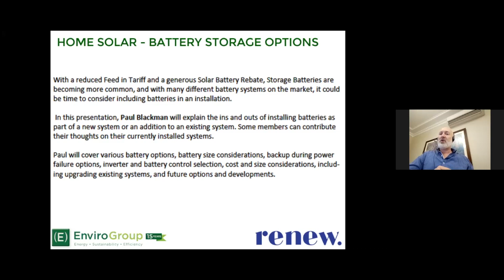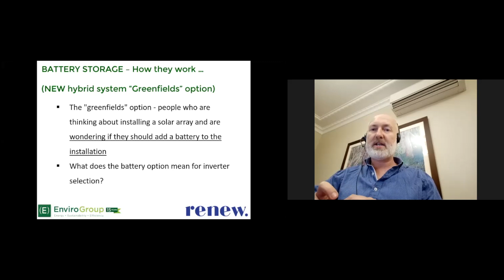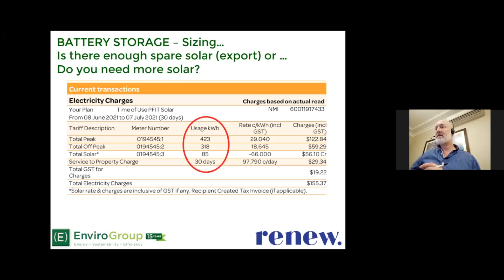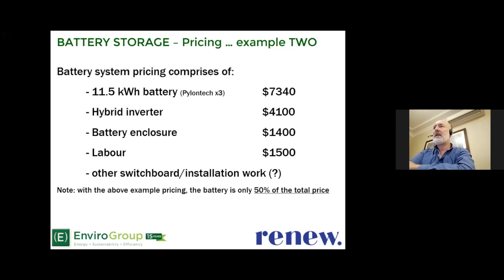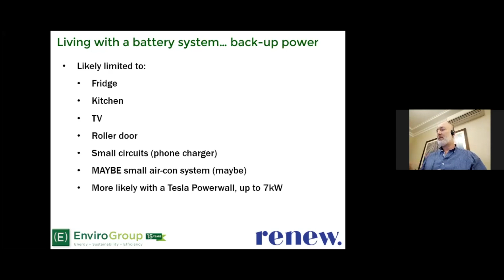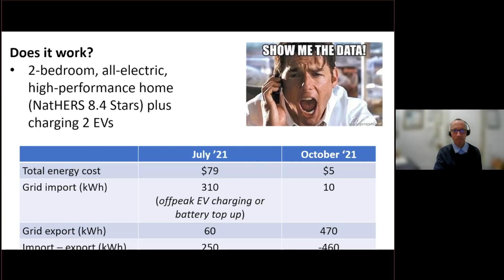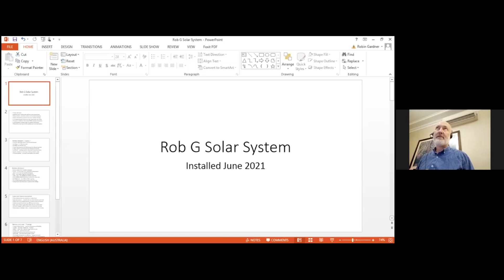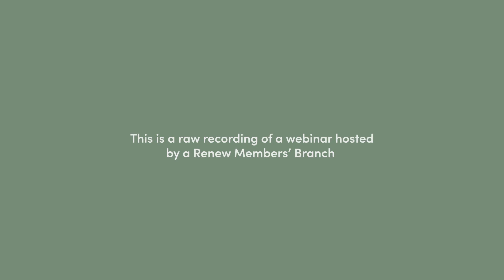Time to add Batteries?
With a reduced Feed in Tariff and a generous Solar Battery Rebate, Storage Batteries are becoming more common. With many different systems on the market, it could be time to consider including batteries in an installation. In this presentation, Paul Blackman will explain the ins and outs of installing batteries as part of a new system or an addition to an existing system. Some members can contribute their thoughts on their currently installed systems. Paul will cover various battery options, battery size considerations, backup during power failure options, inverter and battery control selection, cost and size considerations, including upgrading existing systems, and future options and developments.

Speaker:
Paul Blackman

Paul is the Senior Sales Manager at Envirogroup and has been in the Solar industry since 2009, managing both residential and commercial projects. He’s had experience with installing different battery systems over the years. He previously had his own company Solar Essence, which installed this project.